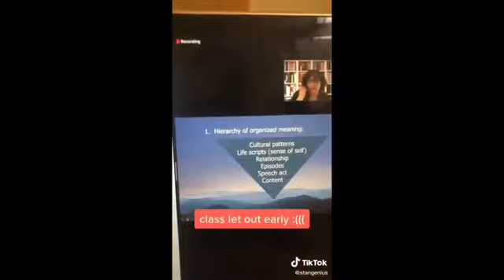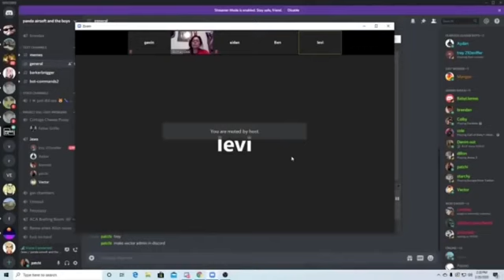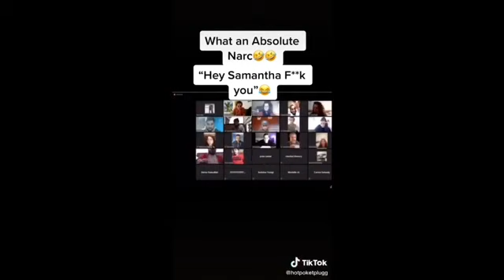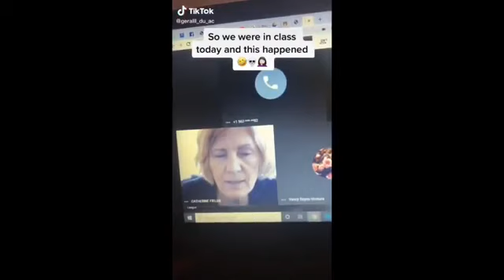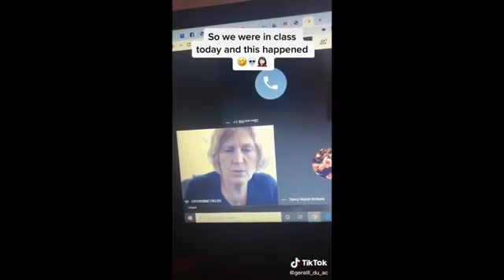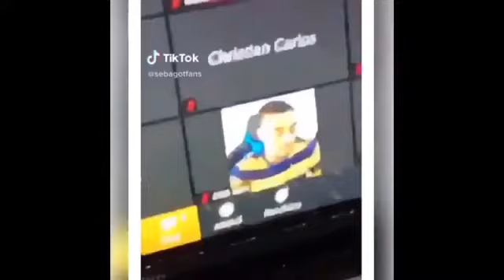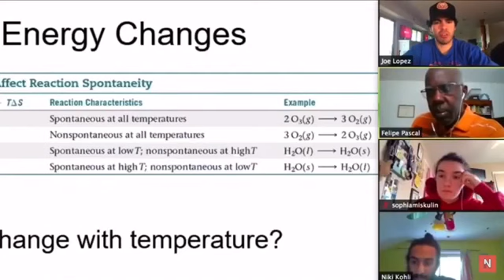BEST ZOOM CALL COMPILATION INSANE ONLINE SCHOOL TROLLING!